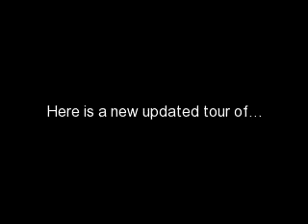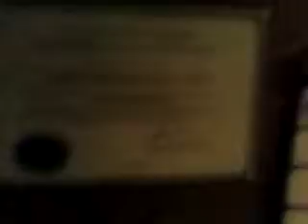Tour of Destiny Falls Stables (Breyer)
This is the updated tour of destiny falls stables so enjoy!